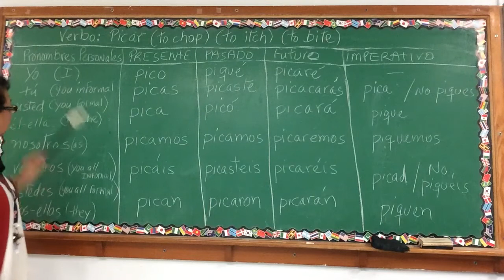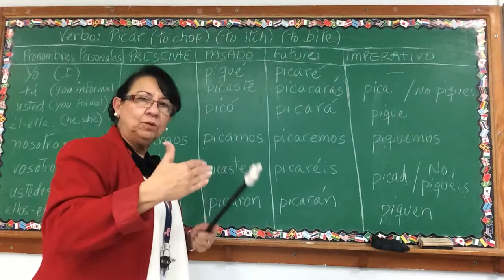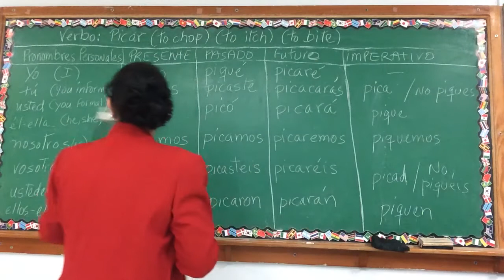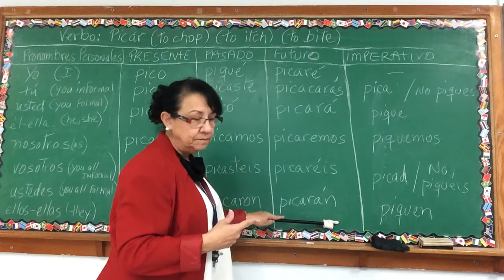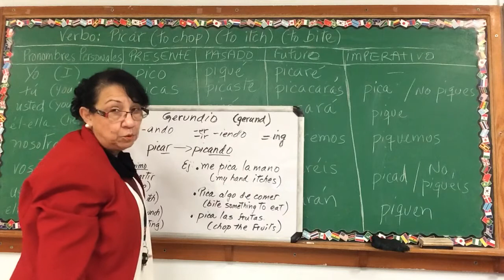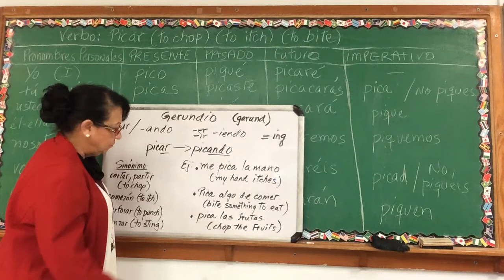Verbo picar - conjugación - to chop, to itch, to bite